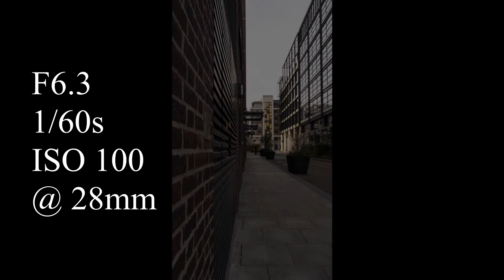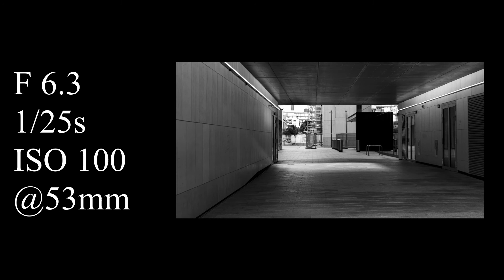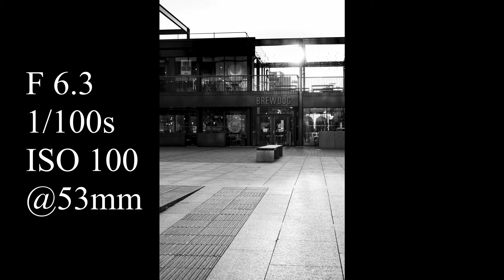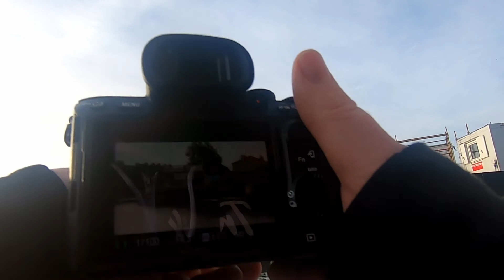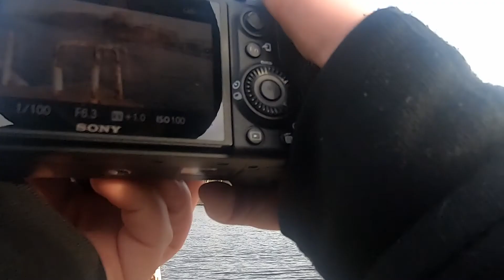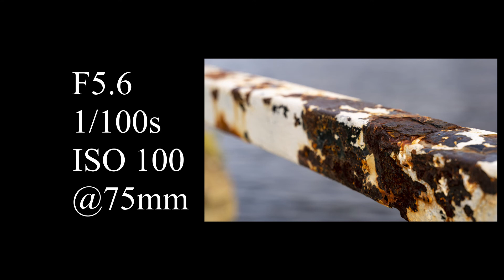RAW Dublin street Photography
Although i love watching the stories most photographers have on YouTube I feel like they are missing out on more of the stories.

This is a RAW representation of my Dublin street tour this morning. I got the chest mount gopro on to record from leaving my car until getting back and walking around and seeing what i capture, Granted i may have missed some things and i can get them the next time.

Hoping to do a few more RAW videos from hikes to trails , from forest to even model shoots, I think there is so much more to be said for the failed photos that dont make it to social media. I cant hold anything back here as i record start to finish ( yes i know i went from the Liffey to the docs , I was 90% sure i clicked on record

Hoping to hear what you think of these kinds of videos , no talking and hopefully you see my though process as i was going along on what i wanted to take shots of

Sony A7III
Samsung galaxy S9
Wireless Mic setup
SanDisk Extreme PRO 64GB
Lexar Professional 1667x
K&F Concept 67mm Variable ND Filter
Seagate 5 TB Backup Plus
Seagate Expansion 4 TB USB